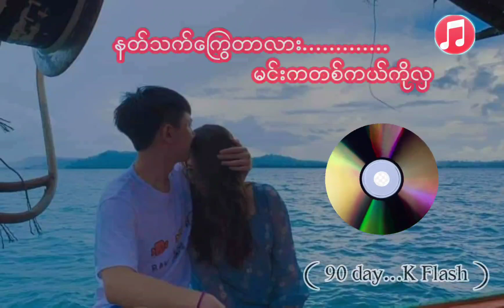♥နတ္သက္ေႂကြတာလား မင္းကတစိကယ္ကိုလွ♥(90Day /K Flash )